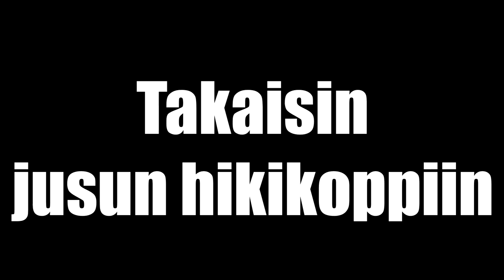Jusu VS Susiklaani Pähkinänkuoressa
Draama oli nyt tässä ellei susiklaani jatka sitä
Olen 16v heliumääni joka tekee huonoja videoita
Google: google.fi
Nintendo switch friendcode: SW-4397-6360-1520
Specsit:
8 gigaa ramia